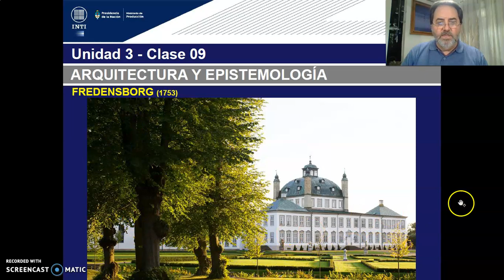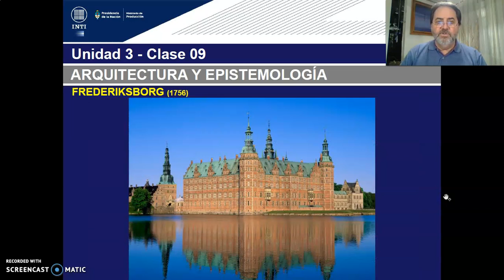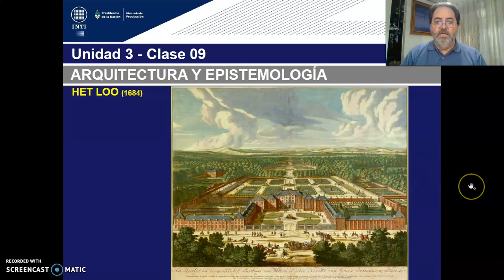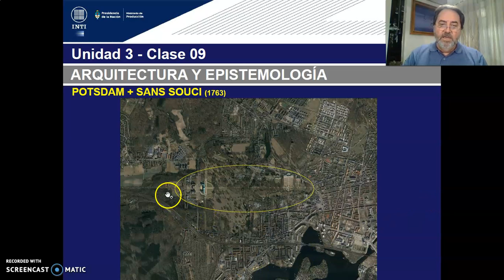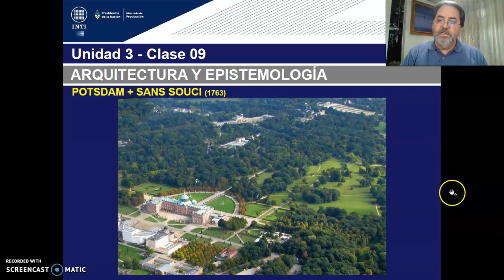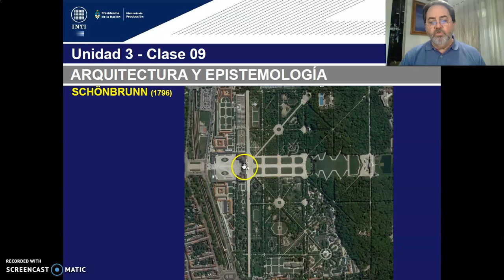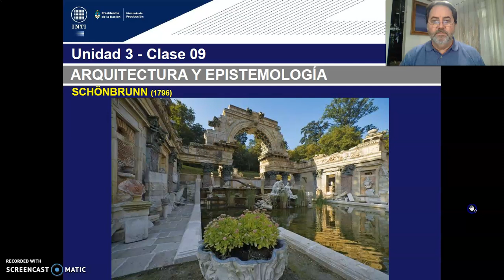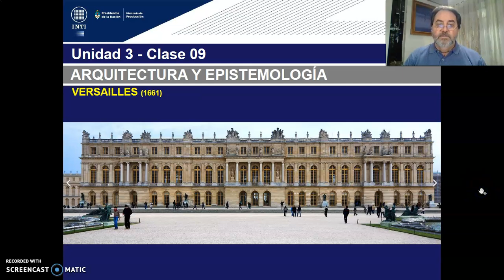TEORICO 9 - Tema 1. Epistemes Diseño Urbano Barroco. (PARTE 6) Arq. GILDEZA